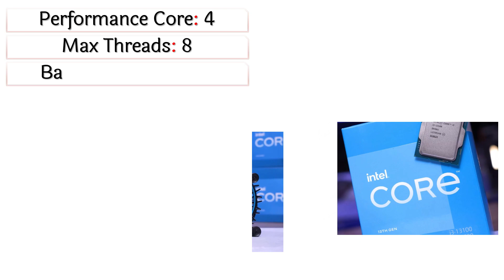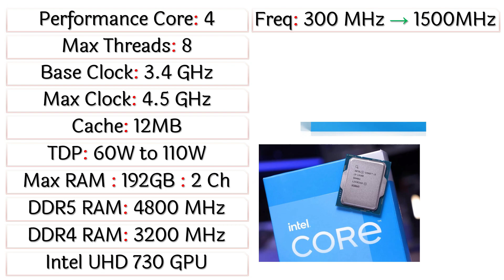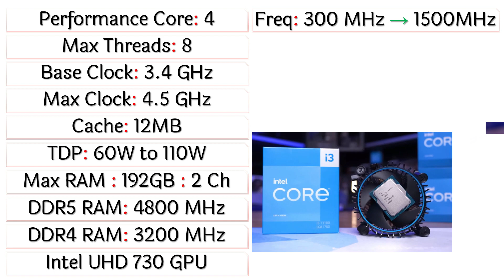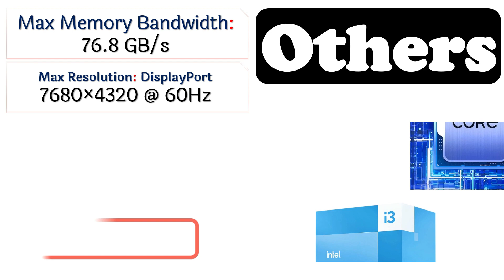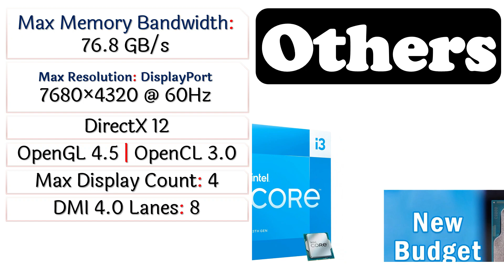🔥Intel i3 13100 Review ► कंप्यूटर प्रोसेसर ► Intel 13th Gen CPU ► Intel Processor ► Intel i3 CPU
इंटेल कोर i3 13100 प्रोसेसर i3 लाइनअप में नवीनतम वैरिएंट है, और यह वाकई प्रभावशाली है! अपने 4 कोर और 8 थ्रेड के साथ, यह प्रोसेसर रोज़मर्रा के कार्यों के लिए शक्तिशाली प्रदर्शन प्रदान करता है। साथ ही, इसकी बेस क्लॉक स्पीड 3.4GHz है, जो इसे मल्टीटास्किंग और डिमांडिंग एप्लिकेशन चलाने के लिए एकदम सही बनाती है। लेकिन इतना ही नहीं Intel i3 13100 में इंटेल की टर्बो बूस्ट तकनीक भी है, जो बेहतर प्रदर्शन के लिए क्लॉक स्पीड को 4.5GHz तक बढ़ा सकती है।

चाहे आप कैजुअल यूजर हों या पावर यूजर, इंटेल कोर i3 13100 आपके लिए है।